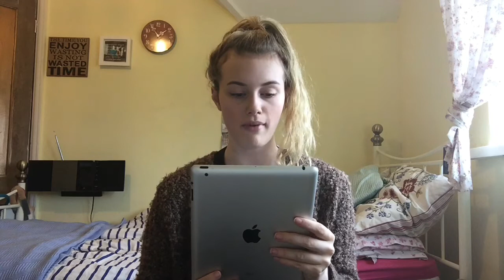Getting a tattoo? | Q&A 🎥💗